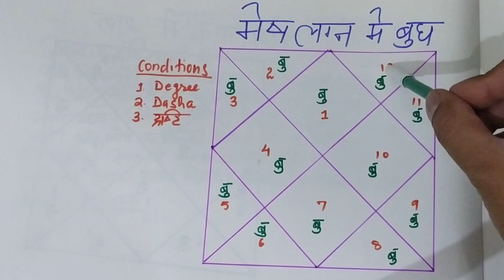मेष लग्न में बुध का 12 भाव में फल, mesh lagna me budh ka fal, Mercury transit in Aries ascendant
Dear All,

This video is regarding mercury planet effects in aries ascendant in all house as per astrology or horoscope. if you want to get complete knowledge , just go through entire video so that you can aware about the same.

1.  if you want to about sun planet effects in aries ascendant in all house as per birth chart, just go through below link

2. if you want to about moon planet effects in aries ascendant in all house as per birth chart, just go through below link

3.if you want to about mercury planet effects in aries ascendant in all house as per birth chart, just go through below link

4. if you want to about venus planet effects in aries ascendant in all house as per birth chart, just go through below link

5.  if you want to about mars planet effects in aries ascendant in all house as per birth chart, just go through below link

6. if you want to about jupiter planet effects in aries ascendant in all house as per birth chart, just go through below link

7. if you want to about saturn planet effects in aries ascendant in all house as per birth chart, just go through below link

8. if you want to about rahu planet effects in aries ascendant in all house as per birth chart, just go through below link

9. if you want to about ketu planet effects in aries ascendant in all house as per birth chart, just go through below link

Hi,
if you want to learn astrology and zodiac signs, step by step just go through below link